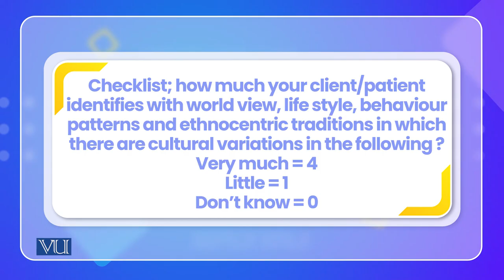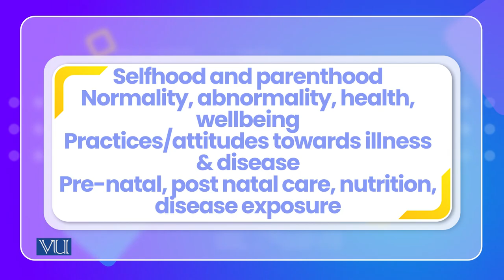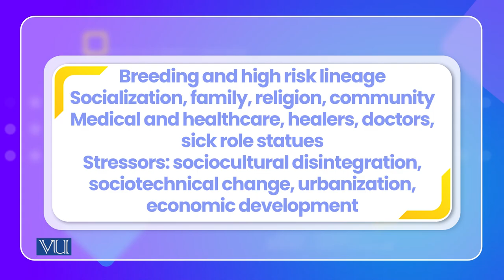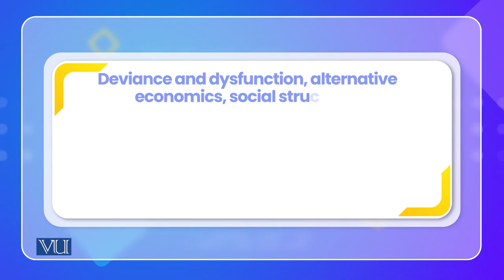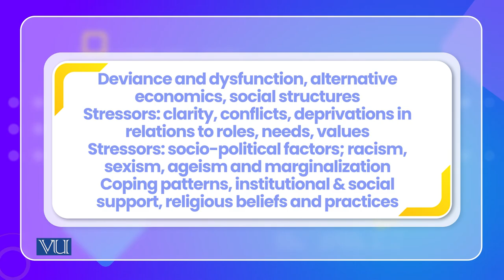Assessing Treating & Depressive Experience | Cross Cultural Psychology | PSY515_Topic148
Topic148: Assessing  & Treating Depressive Experience and Disorder in Cross Cultural Clinical Encounters